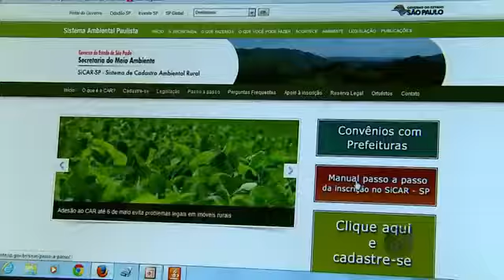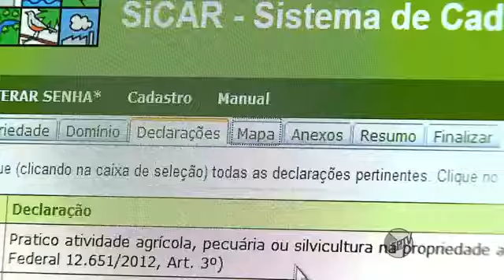Apenas Um Em Cada Quatro Produtores No Estado Fizeram O Cadastro Ambiental Rural